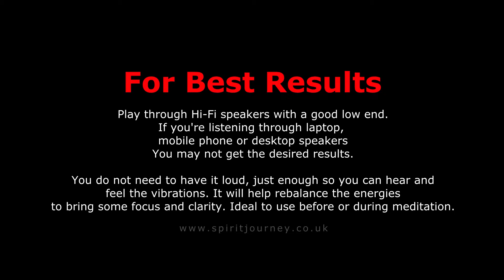136.10Hz - Energy Balance - Epilepsy Warning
Please do not watch or listen to this video if you have a history of epilepsy as it may cause seizures.

INSTRUCTIONS: Play through Hi-Fi speakers with a good low end. If you're listening through laptop, mobile phone or desktop speakers you may not get the desired results.

You do not need to have it loud, just enough so you can hear and feel the vibrations. It will help re-balance the energies to bring some focus and clarity. Ideal to use before or during meditation. Would be interesting to hear if you have any other experiences too ;-)